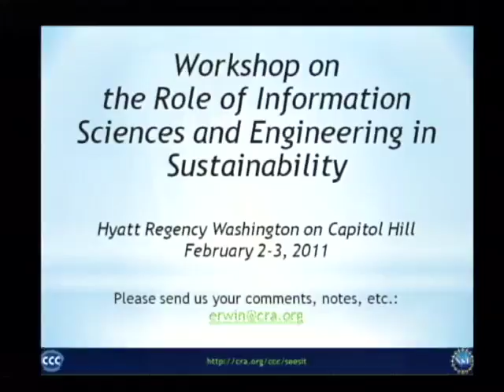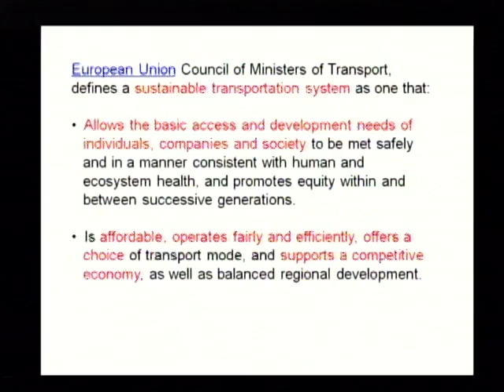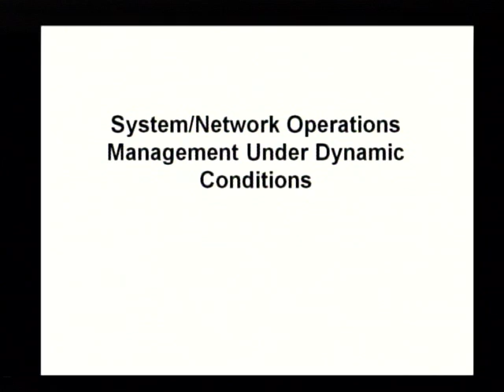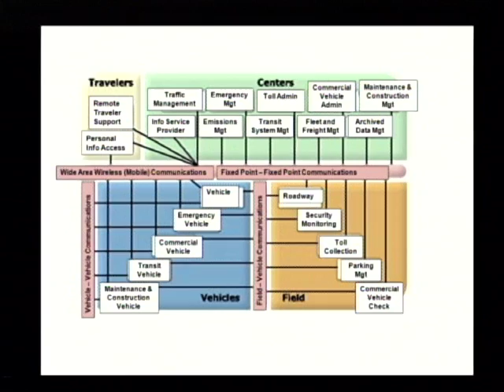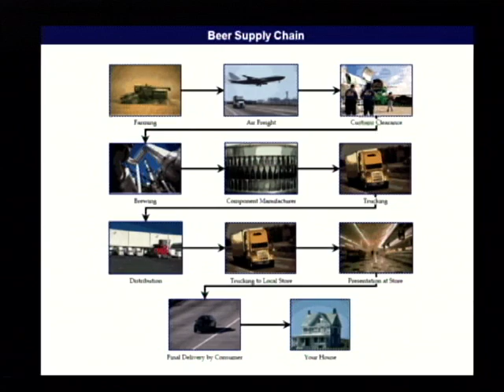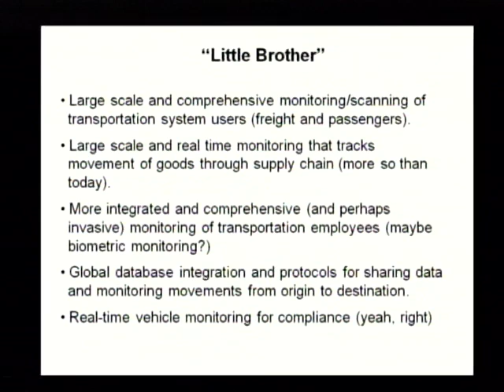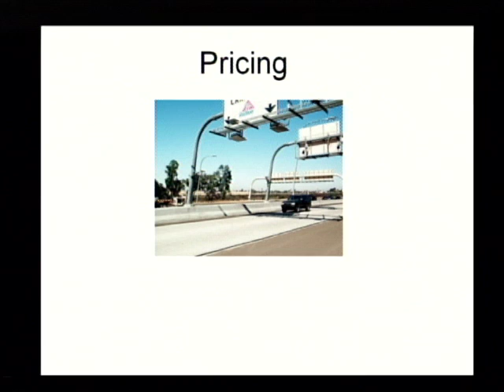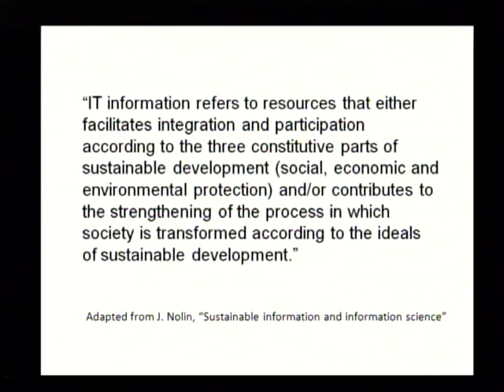[RISES] Michael Meyer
Michael Meyer, Georgia Tech, IT: Transportation Systems & Information Technology: Boundaries for Sustainable Outcomes